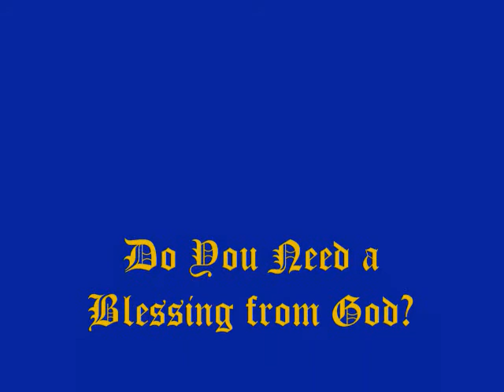Do you need a Blessings in Your Life? Watch this video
Do you need a blessings in your life from God? Do you need a Miracle in your life? Do you need a healing in your life? Are you in need of Prayer? Here a testimony of a lady who was taken off life support and lives because of Prayer.Watch this video and it will change your life your faith in God will grow. You are Loved!